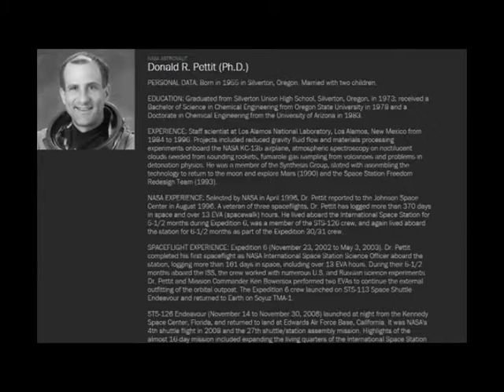FLAT EARTH- Flat Earth Bullshit PLANATE VERITAS abridged excerpt edited for brevity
Don Petite = LIAR
 Flat Earth Bullshit PLANATE VERITAS abridged excerpted & edited for brevity